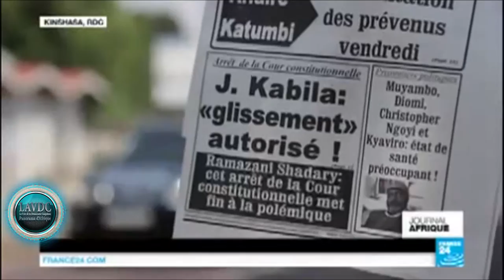Réactions:Kinshasa à l'arrêt pour Kabila de rester au pouvoir et KATUMBI contre la police